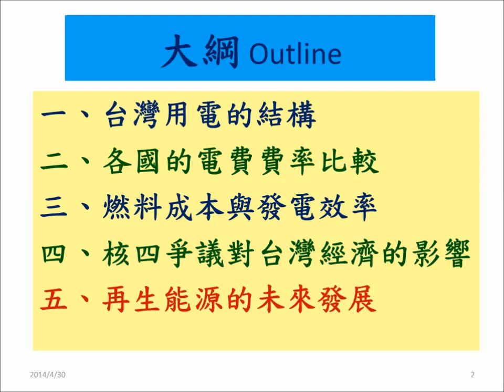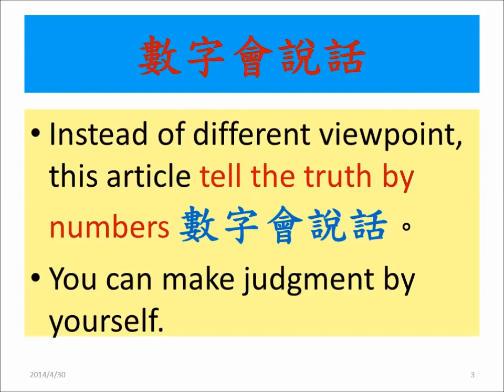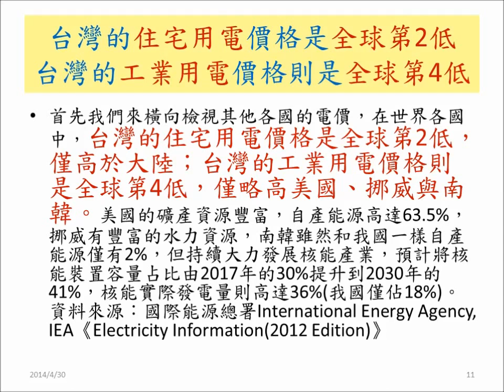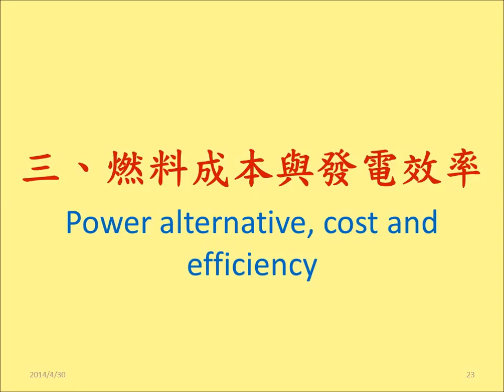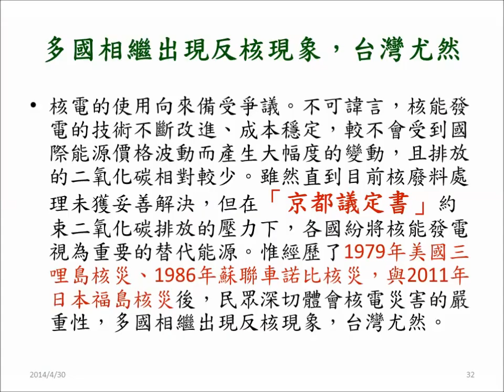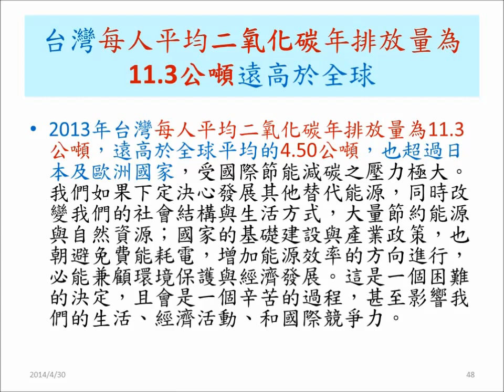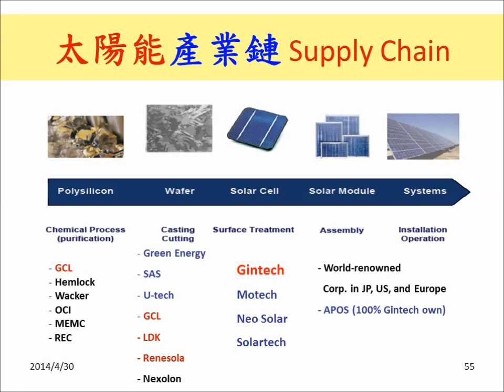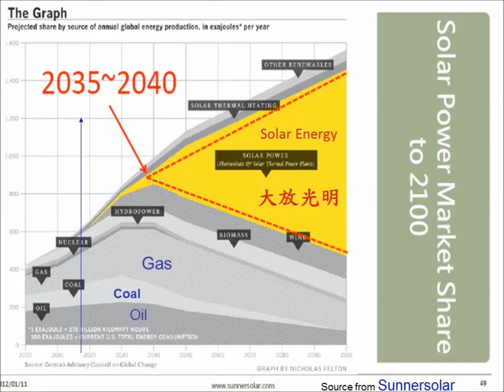從核四爭議 談台灣的能源問題與未來的發展 NTPU 劉偉澍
從核四爭議 談台灣的能源問題與未來的發展  劉偉澍

Outline of the article
一、台灣用電的結構
二、各國的電費費率比較
三、燃料成本與發電效率
四、核四爭議與對台灣經濟的影響
五、再生能源的未來發展

Instead of different viewpoint, this article tell the truth by numbers 數字會說話。You can make judgment by yourself.

台灣發電主要來源百分之七十為燃煤與天燃氣，核能佔百分之十八，再生能源只有不到百分之四。

首先我們來橫向檢視其他各國的電價，在世界各國中，台灣的住宅用電價格是全球第2低，僅高於大陸；台灣的工業用電價格則是全球第4低，僅略高美國、挪威與南韓。美國的礦產資源豐富，自產能源高達63.5%，挪威有豐富的水力資源，南韓雖然和我國一樣自產能源僅有2%，但持續大力發展核能產業，預計將核能裝置容量占比由2017年的30%提升到2030年的41%，核能實際發電量則高達36%(我國僅佔18%)。資料來源：國際能源總署（International Energy Agency, IEA）《Electricity Information(2012 Edition)》

Solar energy cost already substantially reduced in the last three years and now is lower than NT$8 per degree.
Are you ready for a much higher electricity bill?
核電的使用向來備受爭議。不可諱言，核能發電的技術不斷改進、成本穩定，較不會受到國際能源價格波動而產生大幅度的變動，且排放的二氧化碳相對較少。雖然直到目前核廢料處理未獲妥善解決，但在「京都議定書」約束二氧化碳排放的壓力下，各國紛將核能發電視為重要的替代能源。惟經歷了1979年美國三哩島核災、1986年蘇聯車諾比核災，與2011年日本福島核災後，民眾深切體會核電災害的嚴重性，多國相繼出現反核現象，台灣尤然。

 各說各話，沒有共識。
核四議題引發各界關注，用電量大的面板產業呼籲政府通盤檢討能源政策；產業分析師認為，若有替代方案，成本高出核電不多，是最好的結果，但目前還沒有具體方案。

五、再生能源的發展
2013年台灣每人平均二氧化碳年排放量為11.3公噸，遠高於全球平均的4.50公噸，也超過日本及歐洲國家，受國際節能減碳之壓力極大。我們如果下定決心發展其他替代能源，同時改變我們的社會結構與生活方式，大量節約能源與自然資源；國家的基礎建設與產業政策，也朝避免費能耗電，增加能源效率的方向進行，必能兼顧環境保護與經濟發展。這是一個困難的決定，且會是一個辛苦的過程，甚至影響我們的生活、經濟活動、和國際競爭力。

德國經驗 -- 乾淨能源 + 較高電價 = 指日可待。
Germany renewable energy 20% is much higher than 3% in Taiwan, so we are still very much in the process of increasing our renewable energy in Taiwan.

太陽能的未來發展
UN籲大量改用太陽能、風力等再生能源
2014年4月14日 中國時報 簡恒宇報導
• 聯合國「政府間氣候變遷專家小組」（IPCC）13日在德國柏林發布報告，呼籲各國盡速降低碳排放量，否則到2030年得被迫仰賴科技，才能減少過量的溫室氣體。報告並強調，對太陽能、風力等再生能源的使用量，應大幅提升3至4倍。
聯合國警告 現就得用綠能
• 2014年4月14日 【陳家齊╱蘋論陣線 綜合外電報導】
聯合國：阻止氣候災難 只剩15年
• 【聯合報╱編譯李京倫／ 4月14日報導】
聯合國報告 促用再生能源 經濟日報  4月14日

過去兩百多年的人類是最自私的，從十八世紀工業革命，過去兩百多年的人類把地球上蘊¬藏了三、五十億年的石油、煤礦、天然氣、...，地表上能夠經濟規模開採的天然資源使¬用殆盡，全球的石油大約可以再用35到40年，天然氣大約可以再用65年，...，火力發電大量使用煤礦也製造了¬空氣污染 global warming，...。大自然開始反撲，氣候反常，...。人類如何與大自然和平共¬處，人類如何取得乾淨能源，是我們每一個人最最重要的課題，未來的世界決定在今天的你¬我，...，有太陽就有地球，有地球就有太陽，太陽能是取之不竭，用之不盡的天然資源，乾淨能源¬，. 。日本自福島核能事故，日本政府大力發展綠色能源、沙烏地阿拉伯、卡達¬等中東國家，準備投資上百億美金在太陽能發電、歐州、美國、中國大陸也全力發展太陽能¬產業。